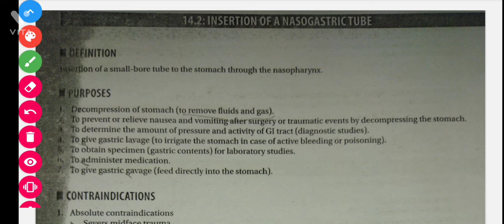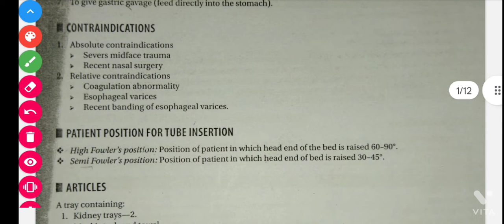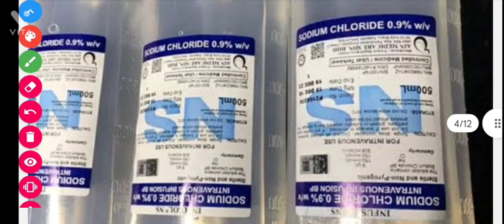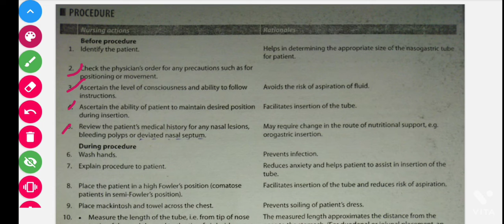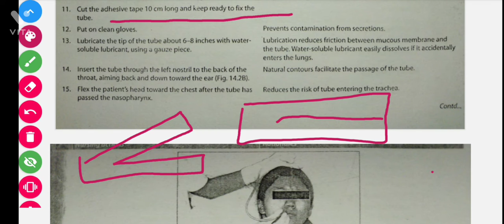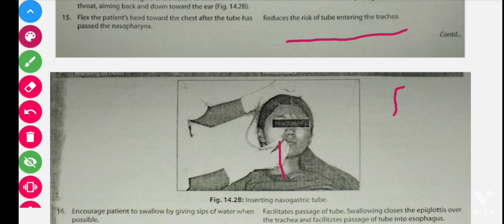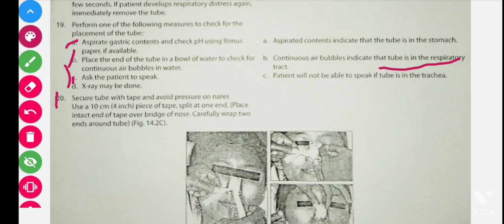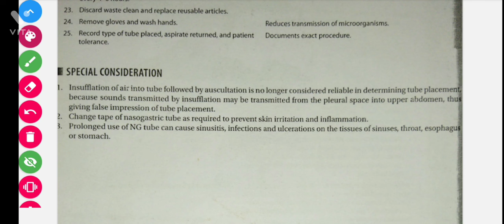Insertion of NG tube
** Nasogastric incubation ---A tube that is inserted through the nose, down the throat and esophagus, and into the stomach. It can be used to give drugs, liquids, and liquid food, or used to remove substances from the stomach. Giving food through a nasogastric tube is a type of enteral nutrition. Also called gastric feeding tube and NG tube.

**Purposes-- NG intubation is most commonly used for the following reasons:

# feeding
# delivering medication
# removing and evaluating stomach contents
# administering radiographic contrast for imaging studies
# decompressing blockages
# It’s also used to help treat some premature infants.